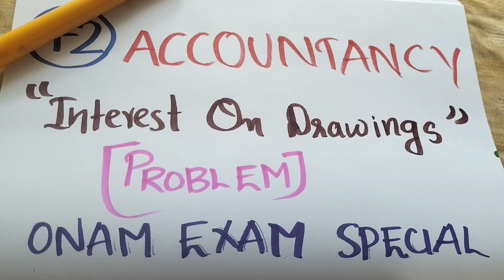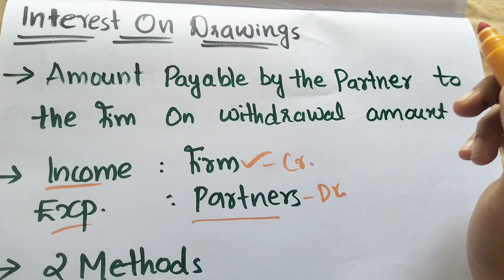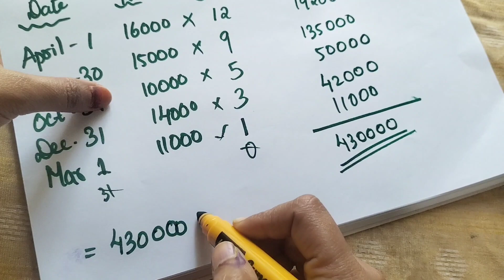🔥PLUS TWO ACCOUNTANCY - "Interest on Drawings calculation"-PROBLEM 🔥ONAM EXAMINATION SPECIAL 📝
for improvement online class
pls contact;